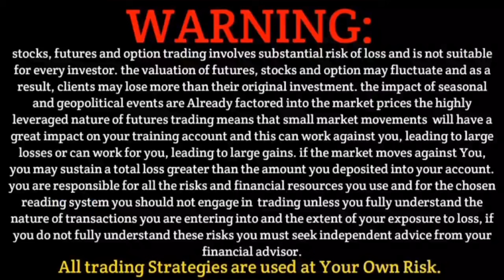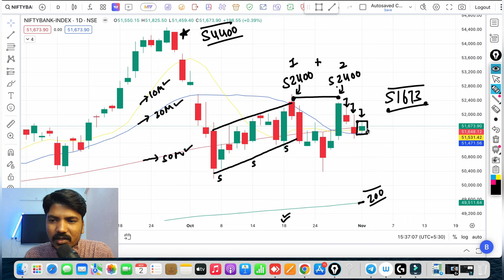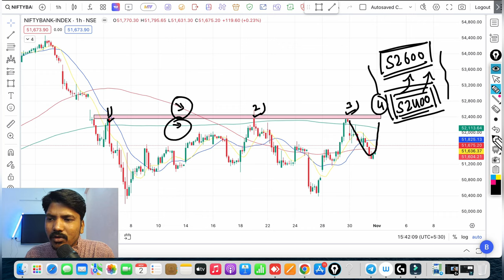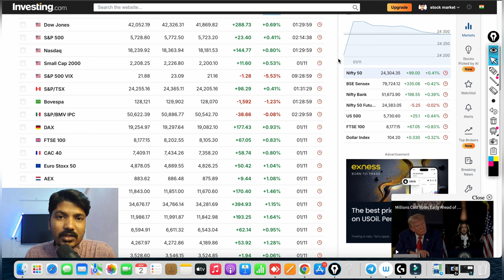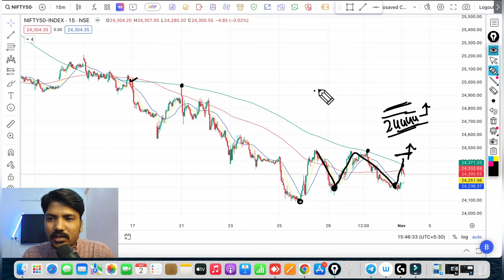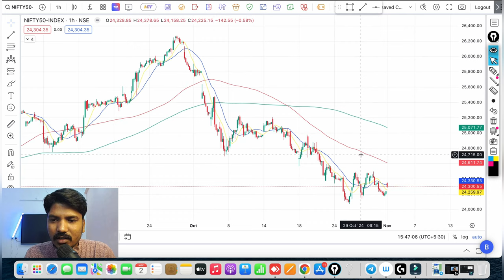Nifty & Bank nifty prediction For Tomorrow 04 Nov 2024 Monday || Tomorrow Market Prediction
Topics Covered

nifty analysis
banknifty analysis